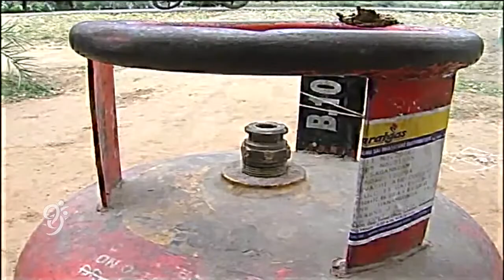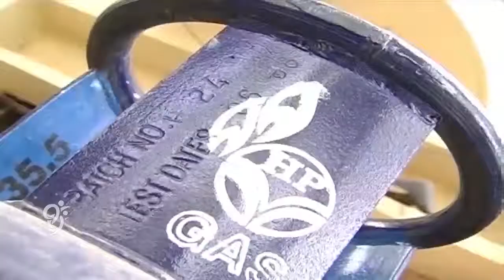LPG Consumers can avail 12 Cylinder Quota at anytime of Year - 99tv